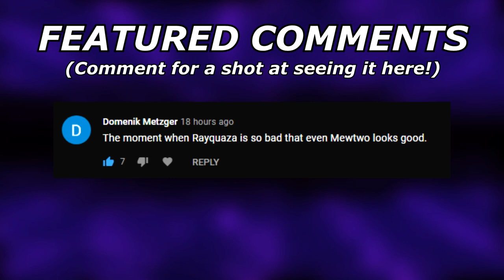Urshifu Rapid Strike is the PERFECT Fighting Type for Series 10! | Pokemon Sword and Shield VGC 2021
Today I discuss the pokemon urshifu rapid strike in series 10 and explain the value it brings to a team!

5. Download and install OBS Streamlabs with my